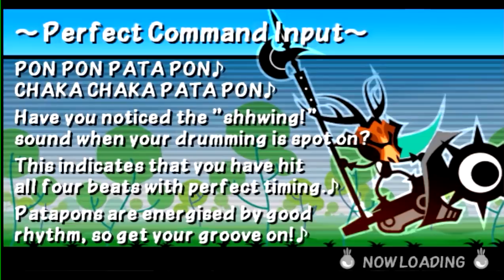¡WOORIDA! | Patapon 3 Online [PPSSPP]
Por eso revisen siempre que habilidades llevan xd
¿Les gusta este tipo de videos junto con la voz de la otra persona? :o
Mi servidor de Discord (Para jugar Patapon 3 Online PPSSPP):